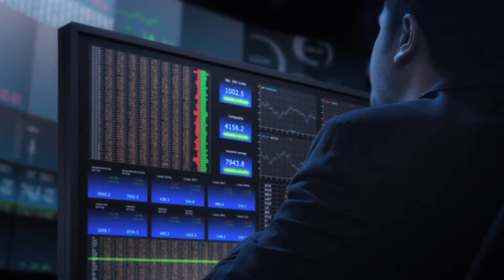TRX Marketing 080414